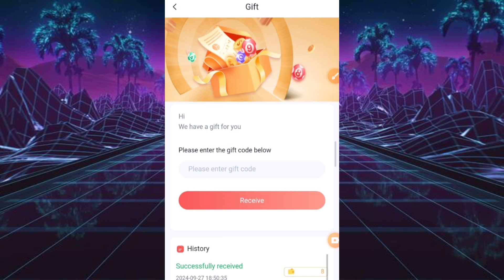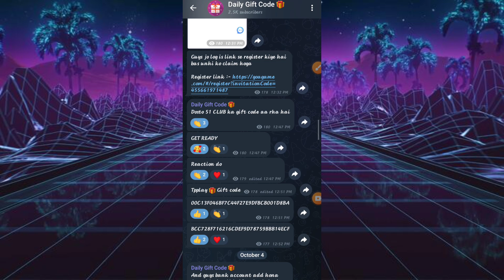Dream 99 Gift Code | Dream99 Gift Code Kaise Claim Kare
🎁 GIFT CODE TELEGRAM CHANNEL:-